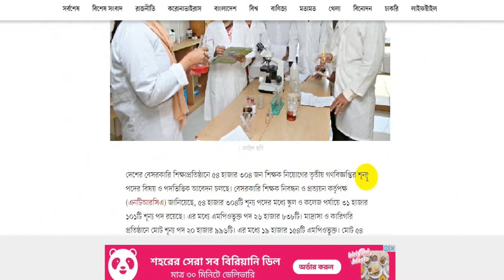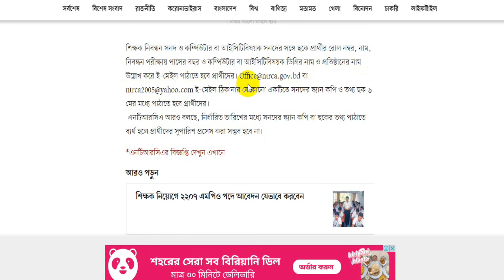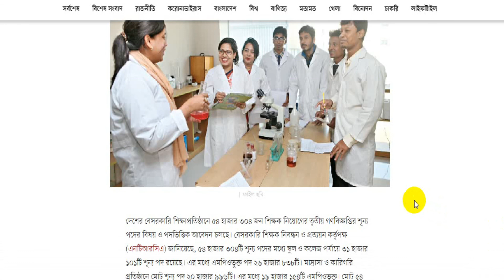🔥৩য় গণবিজ্ঞপ্তিতে ICT সহকারি শিক্ষকপদে ICTও শিক্ষক নিবন্ধন সনদ প্রেরণের নির্দেশ |NTRCA নোটিশ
🔥৩য় গণবিজ্ঞপ্তিতে ICT সহকারি শিক্ষকপদে ICTও শিক্ষক নিবন্ধন সনদ প্রেরণের নির্দেশ |NTRCA নোটিশ প্রকাশিত হয়েছে। নোটিশে বলা হয়েছে যারা তৃতীয় গণবিজ্ঞপ্তিতে আইসিটি সহকারী শিক্ষক হিসাবে আবেদন করেছেন, তাদেরকে শিক্ষক নিবন্ধন সনদ ও আইসিটি সনদ আগামী ৬ মে এর মধ্যে ইমেইলে প্রেরণেরর নির্দেশ। ভিডিওটি দেখুন এবং চ্যানেলের সাথে থাকুন।

ধন্যবাদ সবাইকে।